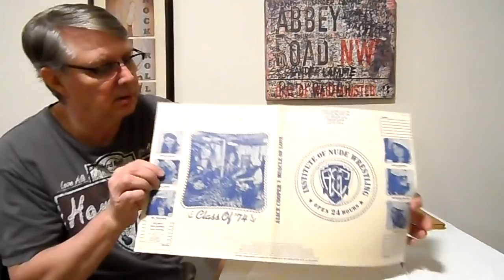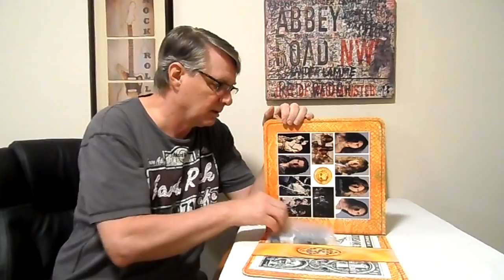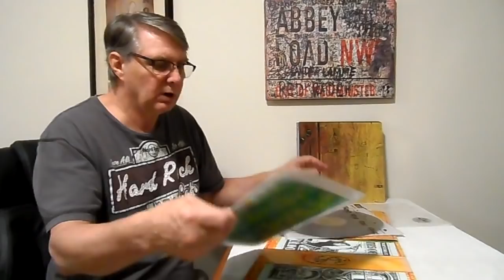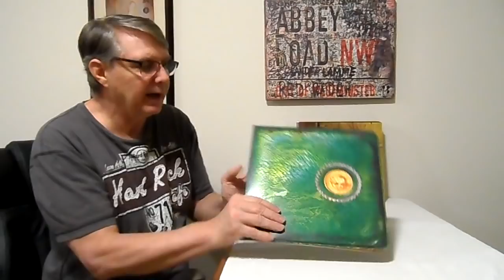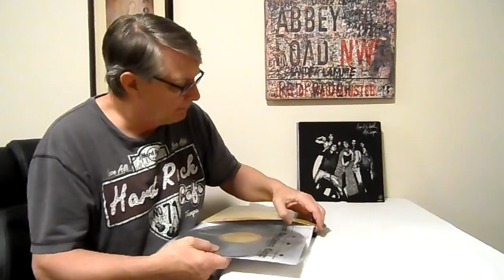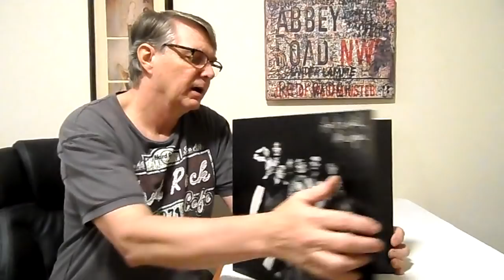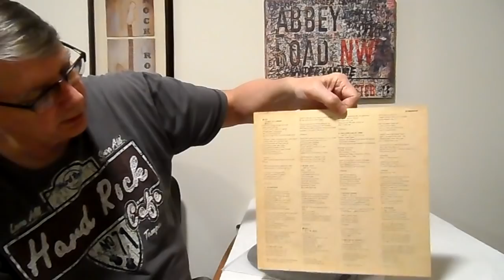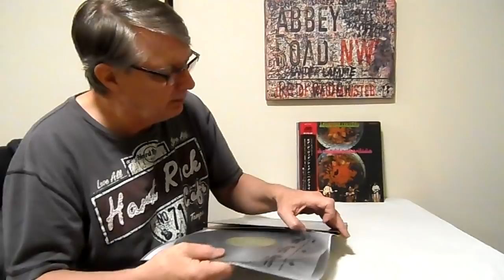Alice Cooper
On this channel i give my opinion on how various record pressing sound, how they compare, also record reviews,and comments on hi fi gear.